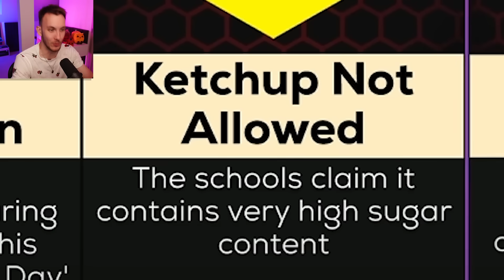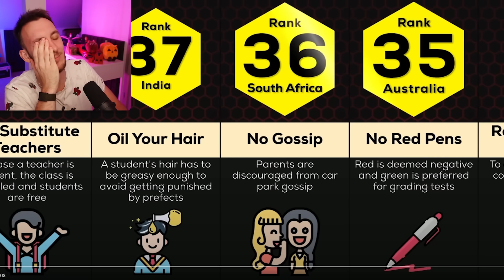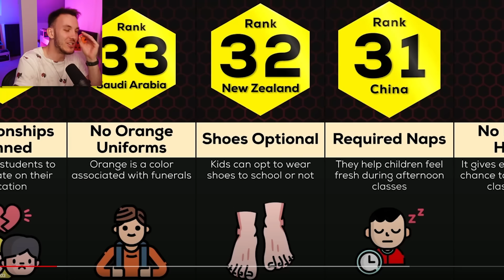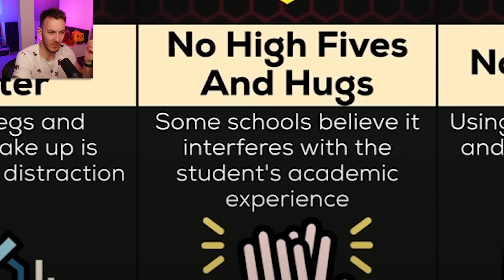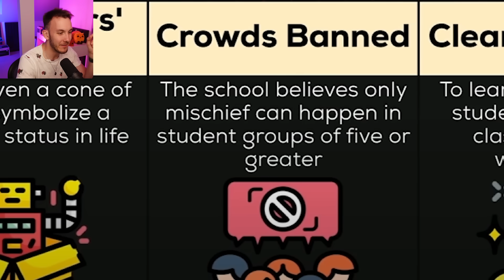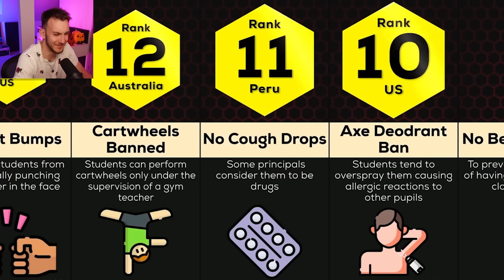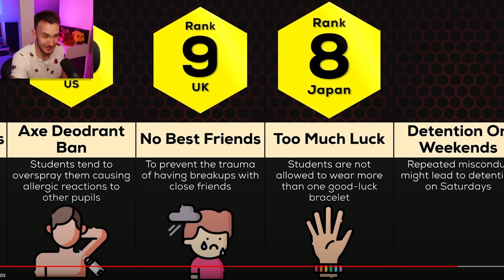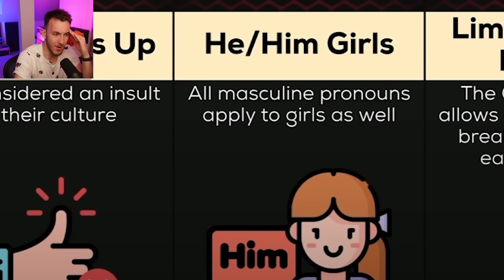Ty NEJDIVĚJŠÍ ŠKOLNÍ PRAVIDLA! 😲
Pokud se vám video líbí a chcete další, rozhodně nezapomeňte dát lajk! :)

Zvuk:
Mikrofon: Shure SM7B
Zvukovka: GO XLR mini
Rameno: Rode PSA1 Studio Arm

Facecam: Sony ZV-1
Main: Sony Alpha A7 III
Objektiv: Sony 16-35mm f/2.8 G
Mikrofon: Rode VideoMic NTG + RODE Wireless GO II